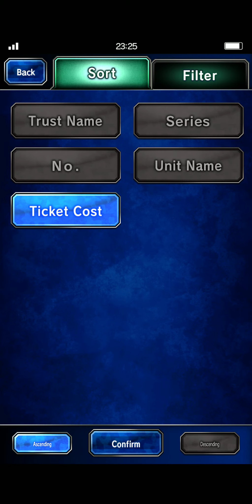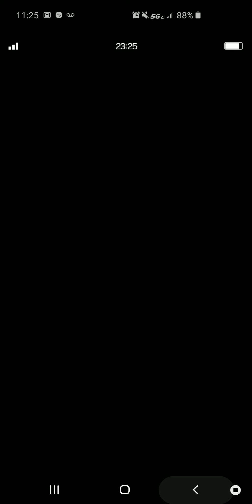FFBE Counter Tyrant - UoC update and Arena Masters